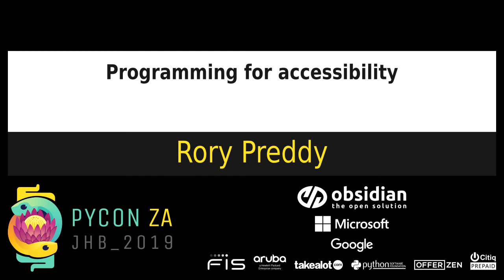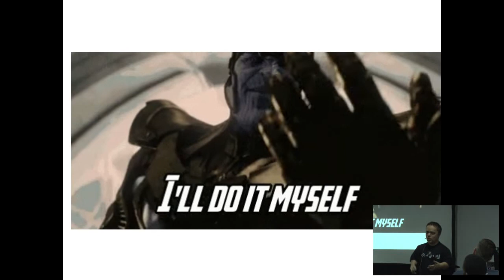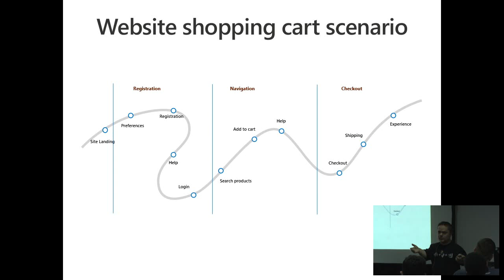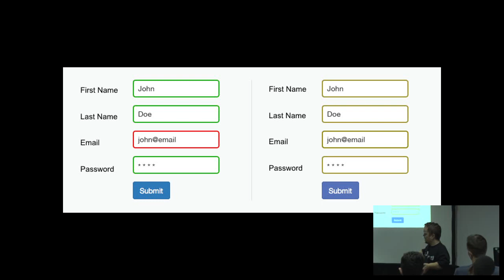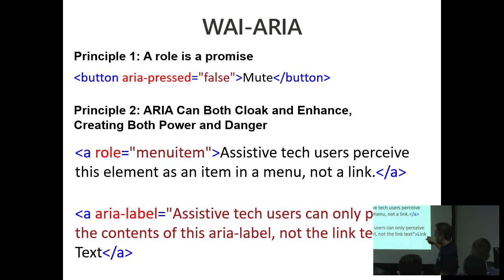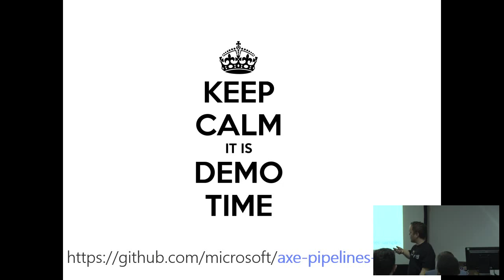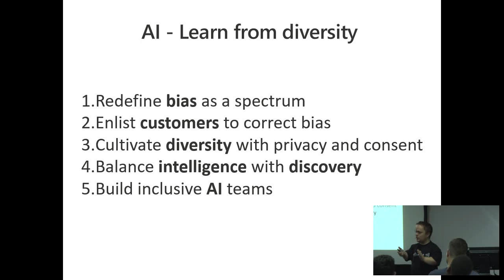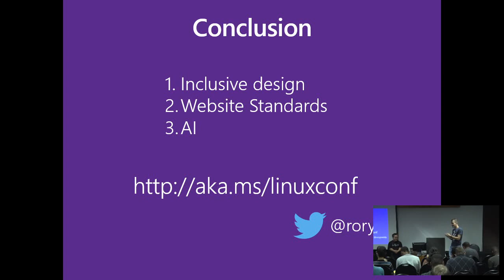Programming for accessibility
by Rory Preddy

My life is a hilarious roller coaster of miss-intended programming bugs because at 4 foot tall and 65 kilograms I completely fall off your radar.

Why did my scale call me! Why does facial recognition see me as a child? These are all valid questions I often ask myself as I navigate my weird and different world. Have you heard the phrase “You have to be this tall for Micro-services”? well what about: “You have to be this tall to operate a mobile phone?”. I am finding it harder and harder to reach any button except for “#” and “9”.

Building accessibility into the planning stages of programming can eliminate barriers for participation and create an inclusive environment for people with disabilities. Programming for diversity serves as an unquestionable indicator that your software embraces the diversity of your users and cares about their safety and comfort.

Join me on a fascinating and thought-provoking look at how you can program for accessibility.